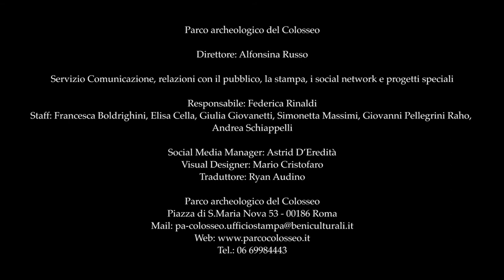Robert Davi reads "Apollo" by Gabriele Tinti | Parco archeologico del Colosseo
RobertDavi legge “Apollo” dello scrittore e poeta GabrieleTinti.

In occasione delle Agonalia la poesia è dedicata ad Apollo-Sol ed ispirata alla statuaria un tempo presente nel Portico degli Dèi Consenti nel Foro Romano, alle pendici del Campidoglio. La statua di Apollo doveva essere qui accoppiata a quella di Diana.

Nel Portico degli Dei Consentes erano conservate infatti le statue delle dodici divinità del pantheon romano, sei maschili e sei femminili, distribuite in coppie: Giove-Giunone; Nettuno-Minerva; Marte-Venere; Apollo-Diana; Vulcano-Vesta; Mercurio-Cerere. Il loro culto nel Foro è documentato nel I secolo a.C. da Varrone, che ricorda le statue dorate degli dei. L’etimologia sembra derivare dai verbi latino consentio oppure conso, dal significato rispettivamente di “essere d’accordo” e “deliberare”.

Non ci sono pervenute le opere statuarie che erano conservate nel portico ma tra le numerose sculture ideali conservate al Museo Palatino è stata scelta come immagine del Dio una bellissima testa di Apollo del cd. tipo Anzio proveniente dalla Domus Augustana. La scultura è una delle migliori repliche romane di età imperiale di un modello greco realizzato alla fine del IV secolo a.C.

L’evento è parte della serie di "camminate poetiche" CantidiPietra nel Foro Romano, nella Domus Aurea e nel Colosseo

Montaggio video: Mario Cristofaro
Riprese da drone: ASSO

SongsofStone series continues with a cycle of poetry readings dedicated entirely to the RomanForum.

Robert Davi reads “Apollo” by the writer-poet Gabriele Tinti.

In celebration of the Agonalia, the poem is dedicated to Apollo-Sol and inspired by the statuary once present in the Portico of the Harmonious Gods in the Roman Forum, on the slopes of the Campidoglio. Here, the statue of Apollo was likely paired with that of Diana.

The Portico of the Dii Consentes once housed the statues of the twelve deities of the Roman pantheon, six male and six female, organized in pairs: Jupiter-Juno; Neptune-Minerva; Mars-Venus; Apollo-Diana; Vulcan-Vesta; Mercury-Ceres. Their cult in the Forum is documented in the 1st century BC by Varro, who mentions the gilded statues of the gods. The etymology seems to derive from the Latin verbs consentio or conso, which respectively mean “to agree” and “to deliberate”.

That statues that once stood in the portico have never been recovered, but from the numerous ideal sculptures on display in the Palatine Museum, a splendid Antium-type head of Apollo from the Domus Augustana has been chosen as an image of the god. The sculpture is one of the best Imperial-age Roman replicas of a Greek original from the late 4th century BC.